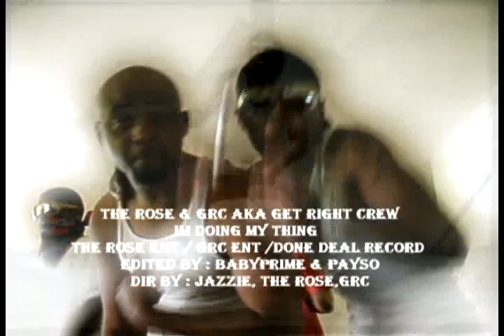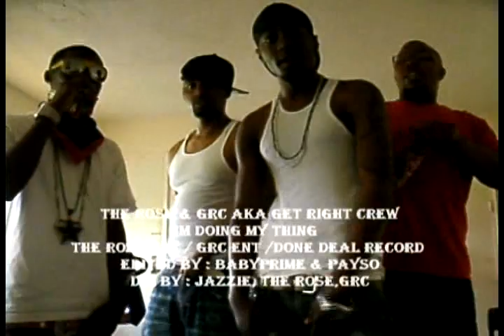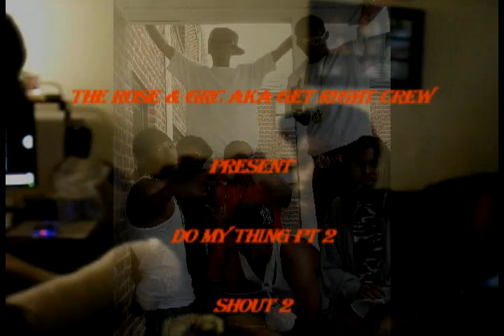DOING MY THING ft prime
blackrose the rose
pcg
grc
prime